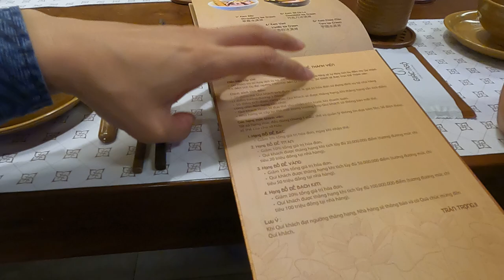Nhà hàng chay thì chắc chắn phải bán đồ thuần khiết không bột nêm bột ngọt như Giác Ngộ mới được